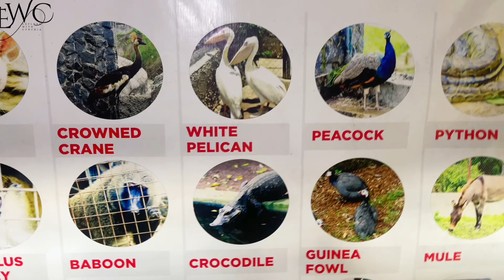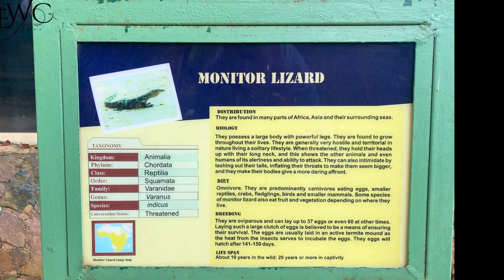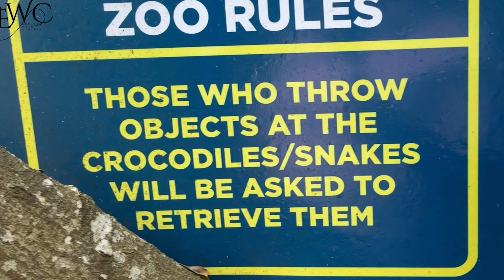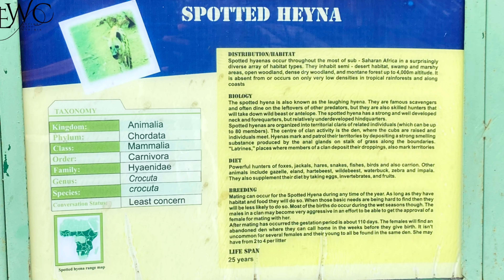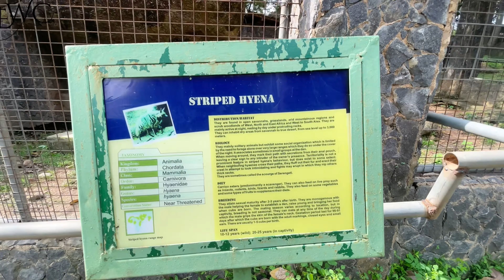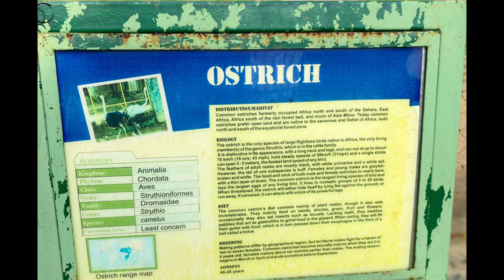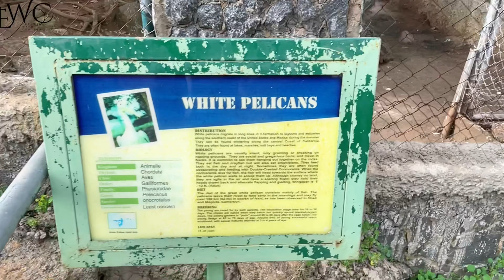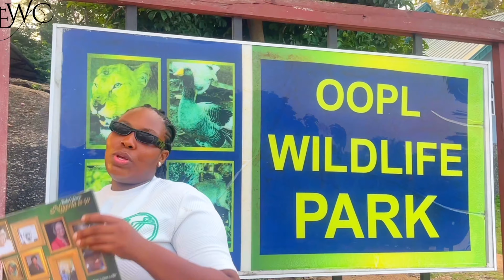Explore OOPL wildlife park through my lens-check out the animals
Fam🥰🥰🥰🥰

In this video you are going to explore OOPL wildlife park through my lens

Catch me on Instagram @miszcynthia